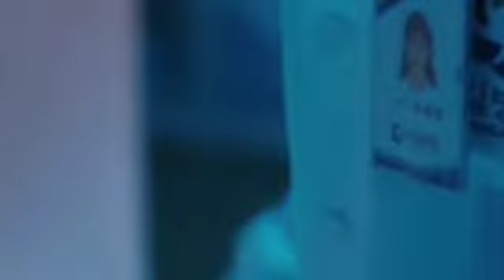TRAILER!!!Love of thousand years ❤️/@SOPEtheepicseries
HELLO ARMY
In this video, I'o i doesnt support shipping of members each other!